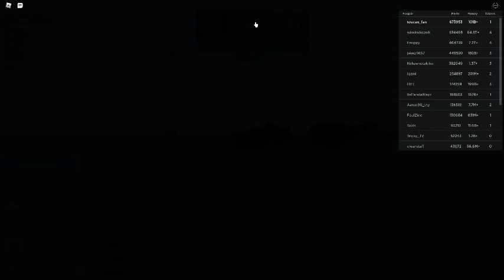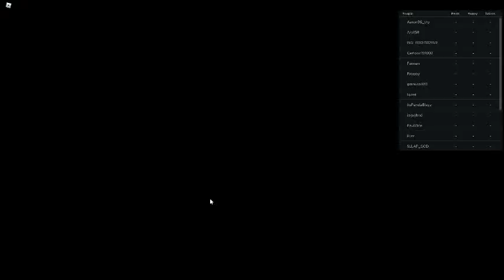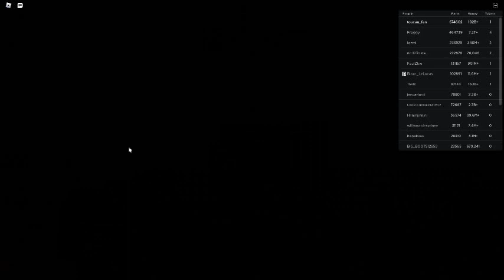Russia Car Crash Compilation 14303